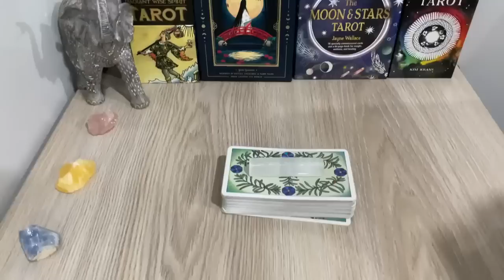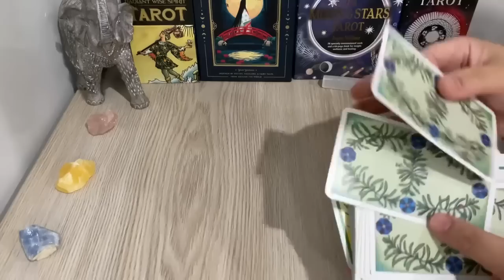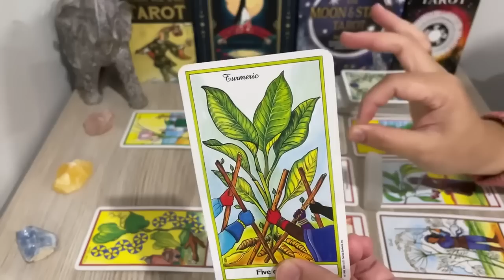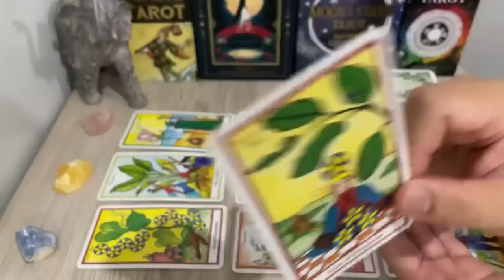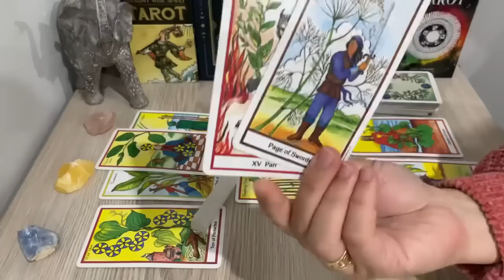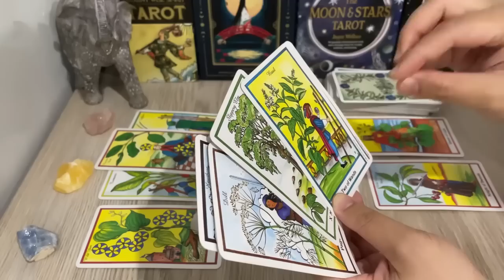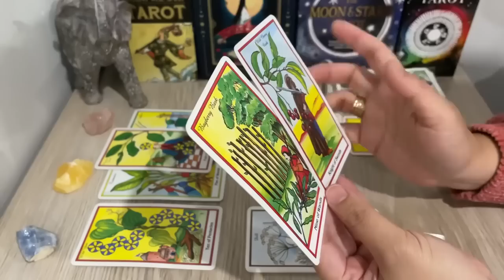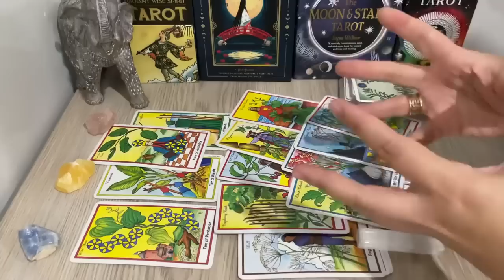SCORPIO "MAJOR OFFER Will Show Up & Will Better Your LIFE" JUNE 2023